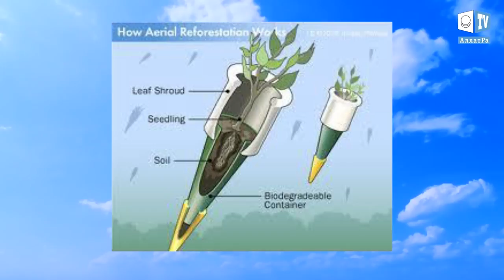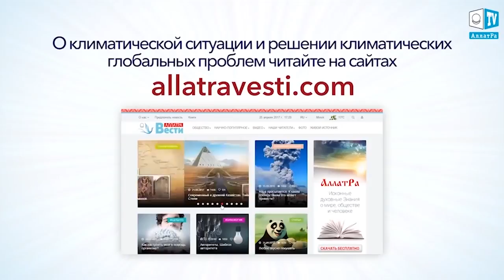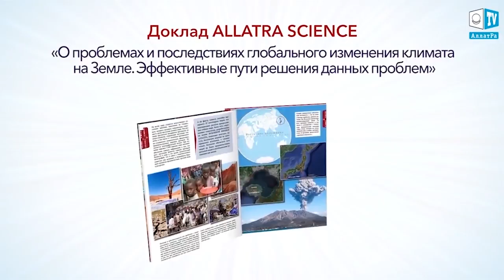Дыхание жизни. Посадка деревьев с помощью военной техники. Миф или реальность? Научные разработки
Дыхание жизни. Посадка деревьев с помощью военной техники. Миф или реальность?

Сильные пожары за первые четыре месяца 2017 г. охватили более 2,4 млн. га территории Планеты. Пострадали леса и сельскохозяйственные угодья. Свыше 34 тыс. человек вынуждены были в срочном порядке оставлять свои дома и спасаться бегством от возникшей угрозы. Наиболее пострадали страны Аргентина, США и Чили. В Аргентине пожары уничтожили 1 млн. га сельскохозяйственных территорий.  В США с начала года катастрофические пожары выжгли свыше 834,5 тыс. га земли. А это в 10 раз больше, чем наблюдалось до этого ранее. В 2015 г., за соответствующий период, было уничтожено 46 тыс. га, а среднее значение за 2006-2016 г. - 87,8 тыс. га. В Чили огонь уничтожил 480 тыс. га леса. Пожаров такого масштаба еще не было в истории страны.
Для возобновления лесов необходимо много времени. Предлагаем в нашем выпуске рассмотреть технологию учёного Моше Аламаро и специалистов компании Lockheed Martin Aerospace, которая способна помочь в быстром восстановлении выжженных территорий. Это проект по использованию военно-транспортного самолёта С-130 для разбрасывания саженцев деревьев в труднодоступных земных областях, способом коврового бомбометания. Данная технология может стать большой помощью в озеленении планеты и изменении экологической ситуации в мире…Более подробно смотрите в этом видео

Если Вам известны и другие технологии, способные помочь людям в изменяющейся климатической ситуации в мире, присылайте нам информацию на почту сайта (с пометкой - для климат-контроля), а также оставляйте свои отзывы внизу под видео.
Приглашаем ученых и всех заинтересованных лиц к обсуждению возможностей реализации данной технологии на благо всего Человечества.

Подробнее о климатической ситуации и решении климатических глобальных проблем Вы можете прочесть на сайте и на сайте . О климатических событиях в мире и путях решения климатических проблем Вы можете прочесть в докладе ученых АЛЛАТРА НАУКА «О проблемах и последствиях глобального изменения климата на Земле. Эффективные пути решения данных проблем».

дыхание жизни.